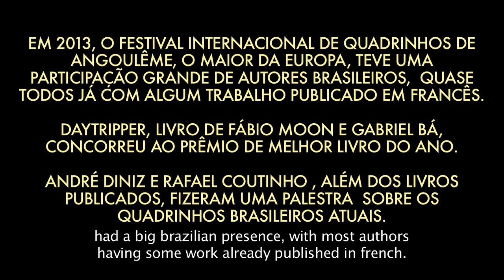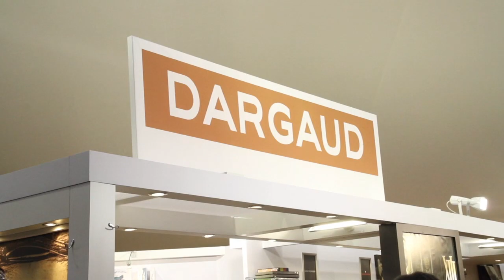Angoulême 2013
Em 2013, o Festival International de la Bande Dessinée de Angoulême, o maior da Europa, teve uma participação grande de autores brasileiros, quase todos com algum trabalho publicado em francês.
Daytripper, de Fábio Moon e Gabriel Bá, concorreu ao prêmeio de melhor livro do ano.

Rafael Coutinho e André Diniz, além dos livros publicados, ainda deram uma palestra sobre o cenário do Quadrinho Brasileiro hoje em dia.

Este vídeo é a primeira parte do relato da nossa viagem pra França pra participar do Festival de Angoulême e pra promover o Daytripper e o Casanova em diferentes cidades do país.